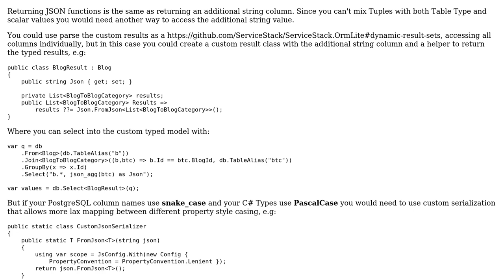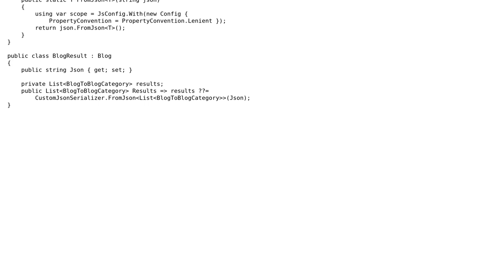Using PostgreSQL aggregate functions with OrmLite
With thanks & praise to God, and with thanks to the many people who have made this project possible! You are responsible for your own actions.